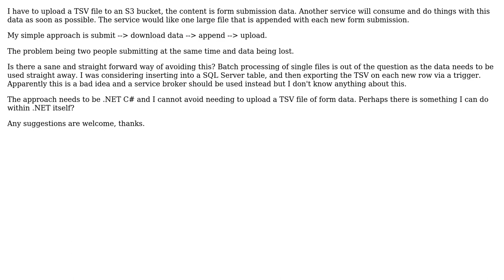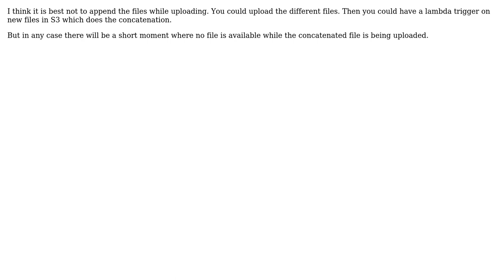Software Engineering: Downloading and appending data from AWS S3 whilst avoiding clashes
With thanks & praise to God, and with thanks to the many people who have made this project possible! | Content (except music & images) licensed under CC BY-SA | Music | Images & others | With thanks to user monkeySeeMonkeyDo user Ewan user Esben Skov Pedersen and the Stack Exchange Network Trademarks are property of their respective owners. You are responsible for your own actions.